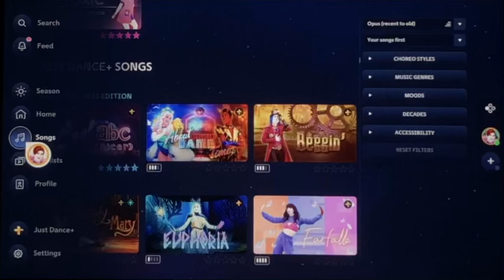Just Dance 2023 Edition Just Dance Plus About Damn Time - Lizzo 💙Superstar💙